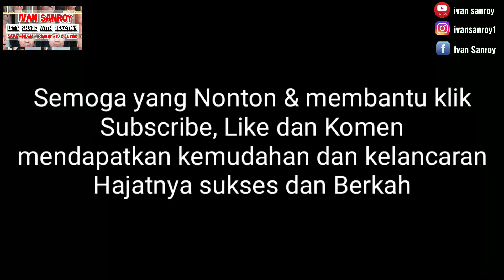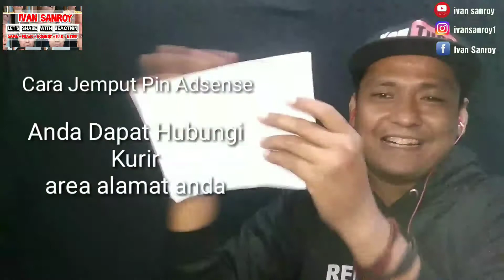CARA MUDAH DAPAT PIN GOOGLE ADSENSE !!!!